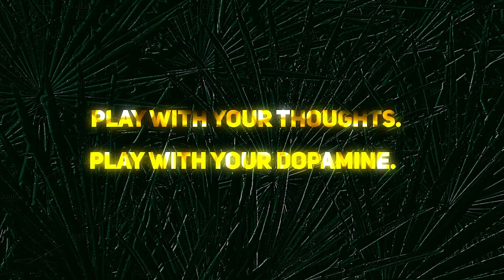Rewire your brain and find your motivation with dopamine mindfulness | Tiny Tips Episode 22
Lacking motivation? Hard time tapping your creativity? DOPAMINE might be the key. This tiny molecule with an outsized influence on your brain CAN be regulated by understanding more about your brain--and the brain stories you're telling yourself.

RESOURCES
2-Minute Neuroscience on Dopamine Pathways by

Change Your BRAIN By Using These Hacks to Increase Your DOPAMINE | Dr. Andrew Huberman (Tom Bilyeu, Impact Theory)

BOOKS:
"Dopamine Nation: Finding Balance in the Age of Indulgence" by Anna Lembke, M.D

"The Molecule of More: How a Single Chemical in Your Brain Drives Love, Sex, and Creativity―and Will Determine the Fate of the Human Race" by Daniel Z. Lieberman, M.D and Michael E. Long

This is Tiny Tips: Brain-sciencey-backed tidbits to help you DO, create and experience more of what you really wanna. By mastering your BS. (That's Brain Stories, kidzzz.)

I'm Jocelyn, Neuroleadership-certified Brain Coach, Speaker & Brainutainer. I help people DO THE THING they MOST want before they die. Like starting or scaling your business, changing careers, finishing your book, launching your app, selling in your idea to multibillion-dollar investors (true stories).

I have a free brain reframing tool tips.

Or you can just stalk me at jocelynbrady.com, at jocelthem on instagram, or Jocelyn Brady on LinkedIn. And YES I MAKE LINKEDIN FUN.